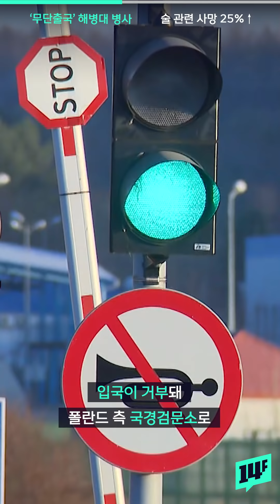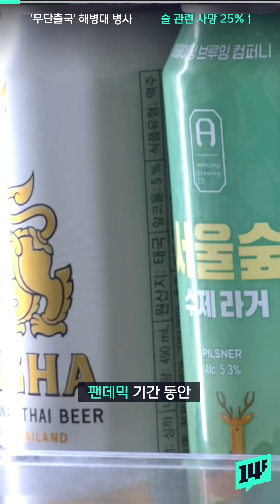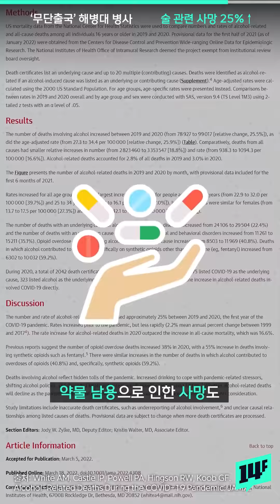휴가 중 우크라이나로 무단 출국한 해병대 병사… 이제는 귀국 거부? / 14F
지난 22일, 한 현역 해병대 병사가 '우크라이나 국제의용군에 참가하겠다'며 휴가 중 무단 출국한 소식이 전해졌죠. A씨는 어제 우크라이나 측 검문소에서 입국이 거부되어 폴란드 측 검문소로 돌려 보내졌지만, 한국 측으로의 인계가 늦어지고 있는 것으로 확인됐어요. 국방부는 “신병 확보를 위해 관계 기관과 협조 중”이며 “신병 확보 뒤 정확한 출국 경위 등을 조사할 방침”이라고 전했습니다.

💌14F 뉴스레터의 new 사원이 되어주세요!